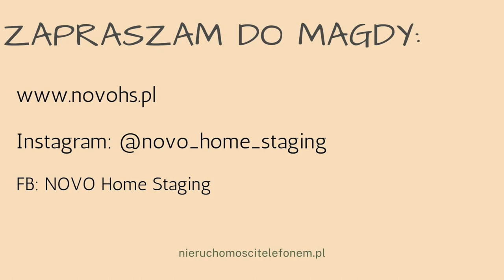Rozmowa z Magda Copija